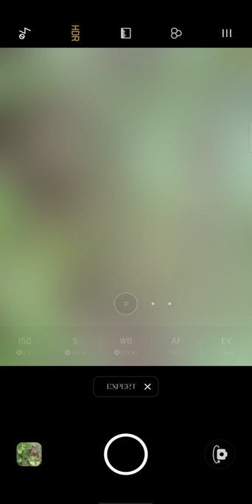capture a dragonfly ✨